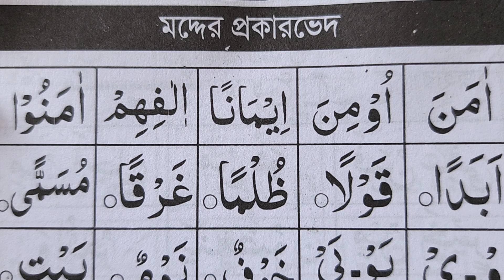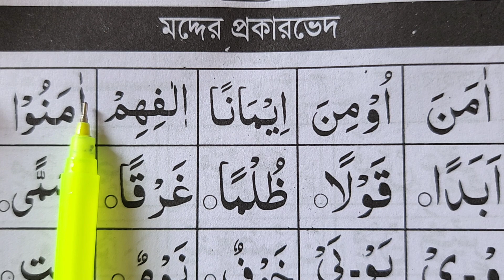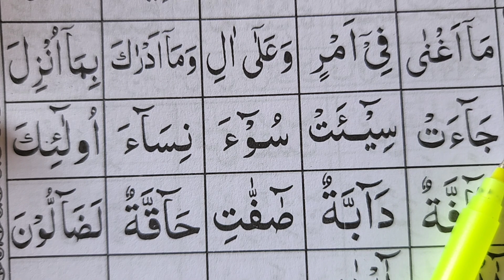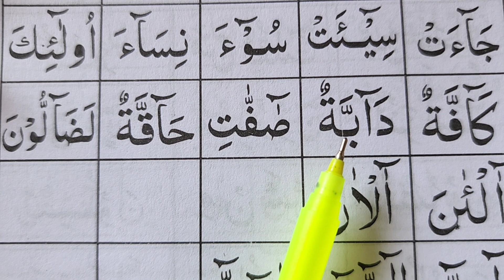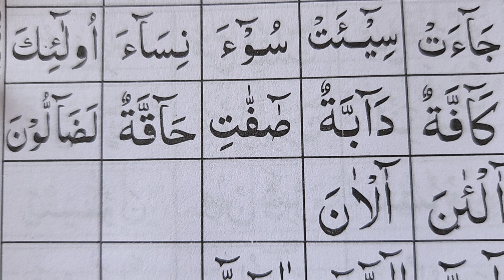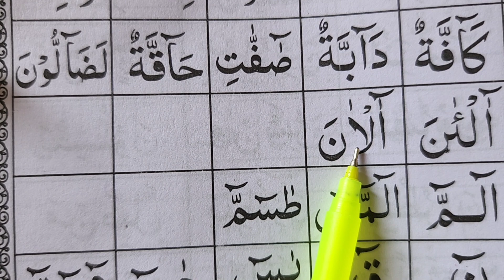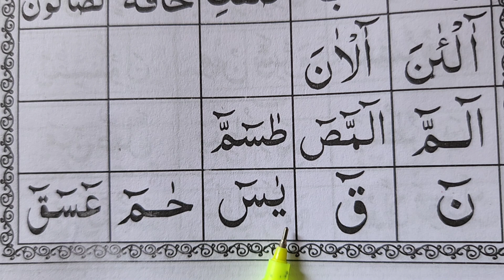কুরআন মাজীদ শুদ্ধ করে তিলাওয়াত শিখতে যে সব নিয়ম শিখতেই হবে পর্ব ০১ | শুদ্ধ করে কুরআন তেলাওয়াত শিখুন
কুরআন মাজীদ শুদ্ধ করে তিলাওয়াত শিখতে যে সব নিয়ম শিখতেই হবে পর্ব-১ | শুদ্ধ করে কুরআন তেলাওয়াত শিখুন

হরকত উচ্চারণে যে ভুল করলে যতই চেস্টা করেন কুরআন পড়া শুদ্ধ হবে না ফুল ভিডিও লিংক

যোগাযোগঃ
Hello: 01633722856